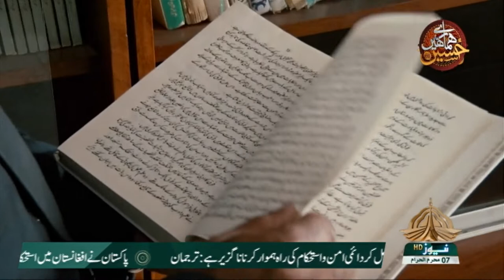SUBHA E PAKISTAN | PART 2 | Morning Show | PTV News HD | 16-08-2021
دیکھیے "صبح پاکستان"
زریاب راجپوت اور محمد شعیب کے ساتھ
پیر سے جمعہ صبح 9 بجے

Host : Xaryab Mughal & Muhammad Shoaib